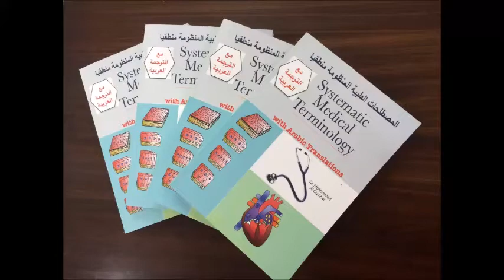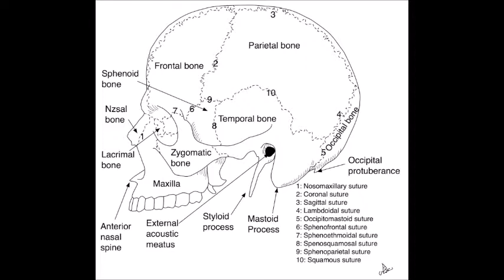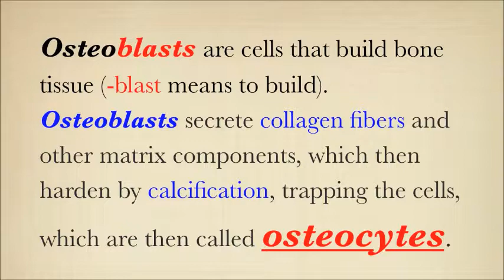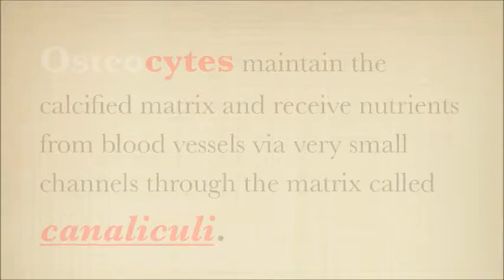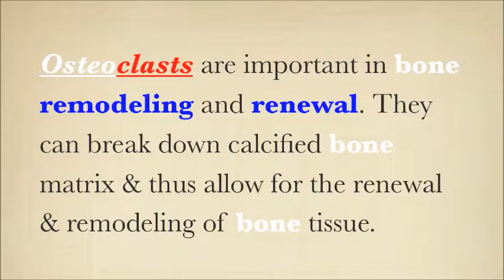Osteogenesis, ossification, calcification, & osteocytes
تفضلوا حلقة جديدة من كتابكم ، كتاب المصطلحات_الطبية المنظومة منطقيا ؛ مع الترجمة العربية.

أو تواصلوا عبر الجوال (واتساب) من خلال الرابط أدناه على الرقم: ٠٠٩٦٦٥٥٢٢٠٩٣٦٦
أو تواصلوا عبر البريد الإلكتروني
وقيمة الكتاب أقل من فاتورة جول لمدة شهر
وللمزيد تفضلوا
أخوكم / د. محمد بن عبد الله علي آل قمبر
أستاذ تقنيات المختبرات الطبية / الأحياء الدقيقة الطبية المشارك وباحث علوم الهندسة الوراثية
بكلية العلوم الطبية التطبيقية ، جامعة الباحة ، المملكة العربية السعودية
قسم طب المختبرات / كلية العلوم الطبية التطبيقية